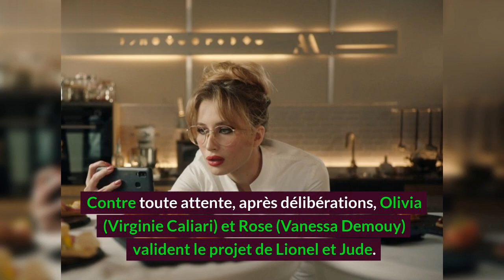Ici tout commence (spoiler) : Choc!!! Le terrible piège que Lionel et Jude ont tendu à Matteo